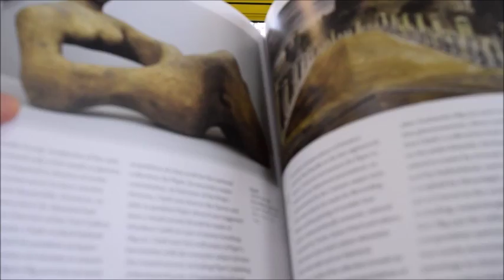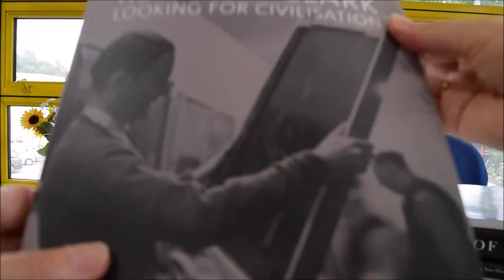KENNETH CLARK LOOKING FOR CIVILISATION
C. STEPHENS & J. STONARD    Book Number: 80259    Product format: Paperback

These wonderful pages illustrate a selection of some of the major works that at one time belonged to Kenneth Clark alongside equally fascinating objects from his collection. A towering figure in 20th century Britain, Clark was possibly the most influential figure in the British art world. Author, collector, patron, museum director, impresario and broadcaster, he was a passionate believer in the promotion and protection of culture at a time when it seemed genuinely under threat. As Director of London's National Gallery, Clark threw open its doors to as wide an audience as possible. During WW2 he chaired the War Artist's Advisory Committee, stimulating such iconic images as Henry Moore's Shelter drawings. In the 1950s as Chairman of the Independent Broadcasting Authority he oversaw the creation of ITV and pioneered broadcasting on TV with Civilisation, his landmark history of Western culture. The series won many awards. Our book presents the story of his life and work through many items from his collection including works by Leonardo da Vinci, JMW Turner, Paul Cézanne (Bathers), Georges Seurat and Lucian Freud. There are also bronze sculptures, an enamel casket, African wood carvings by Henry Moore, Eve a bronze by Rodin and some of John Piper's images of Windsor Castle. 160pp in very large softback published by the Tate Gallery.